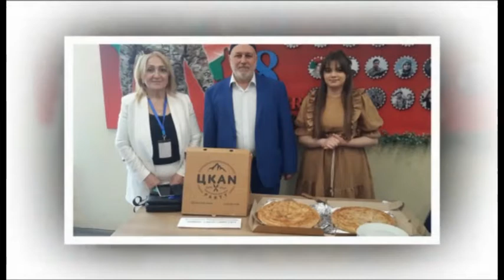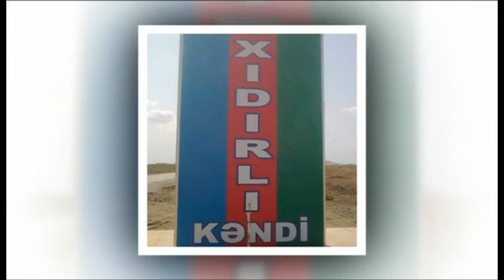Xızır Nəbi xatirə albomu